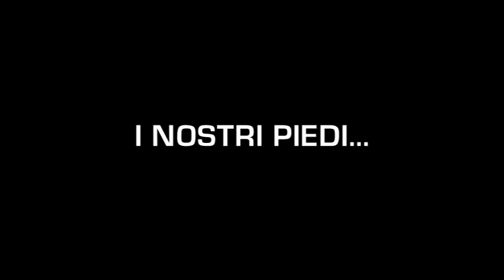I piedi - Apertamente 10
In questa puntata di Apertamente parliamo dei piedi con Françoise Berlette, caposcuola EFOA per i corsi di Insegnanti Yoga. A cura di Martina Notari